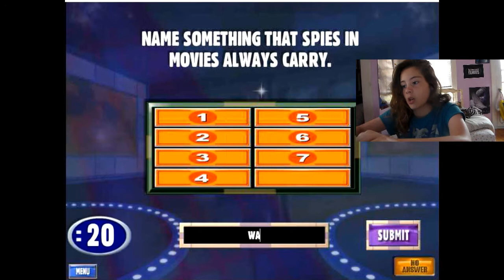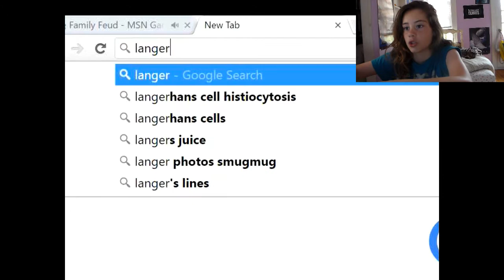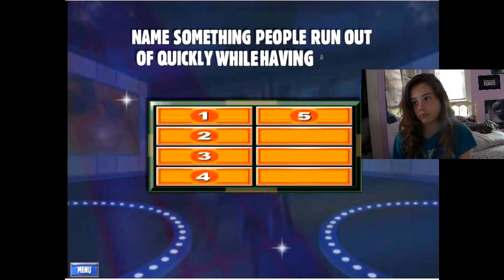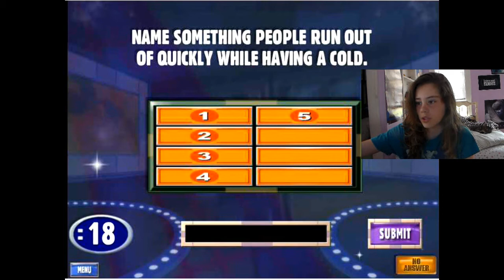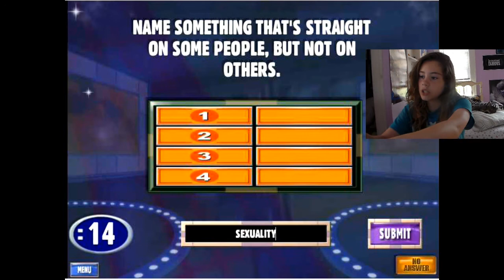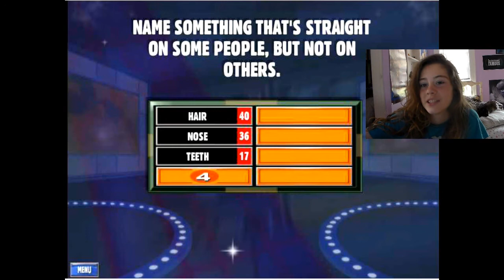BEST ROUND EVER! | Family Feud Game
HAI DAHLINS SO I PLAYED THIS GAME CALLED FAMILY FEUD AND IT WAS GREAATTT I BEAT THE  GAME BY A LOT. ENJOY DAHLINZ!